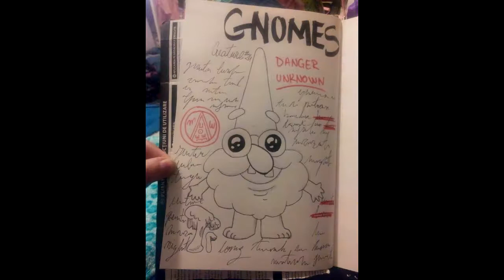---✂--- Gravity Falls DIY : Journal 3 Tutorial ---✂---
✂I made the famous Journal nr. 3 out of felt.Simple and Fast ✂